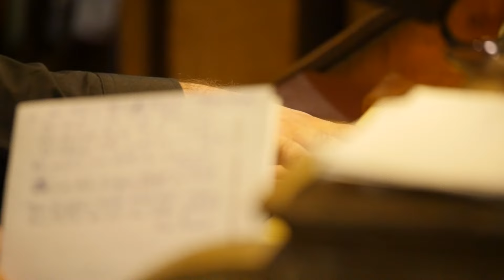Muzica sacra la Biserica Romano-Catolica "Maria Zapezii" Resita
Denis Moldovan-orga
Georg Colta -tenor
Patrick Paulescu-orga
Corina si Harald Bouda-video